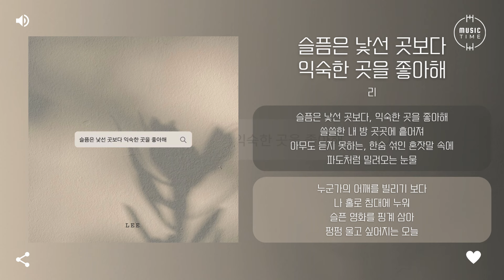리 - 슬픔은 낯선 곳보다 익숙한 곳을 좋아해 (Sadness likes familiar places more than unfamiliar places) [가사]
아티스트:리
유형:싱글
장르:발라드
스타일:발라드
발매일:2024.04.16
유통사:NHN벅스
기획사:크레이지사운드